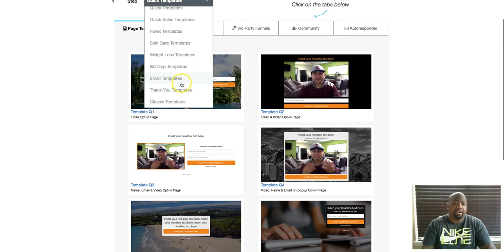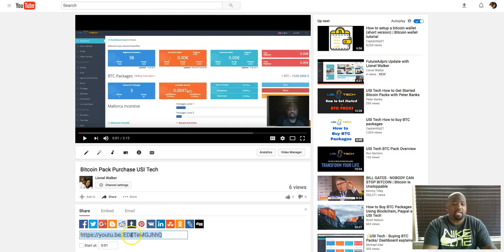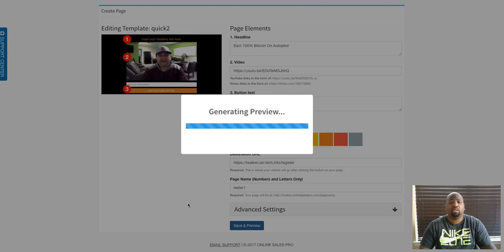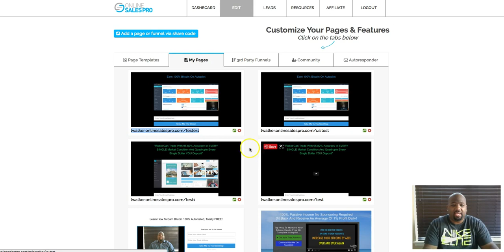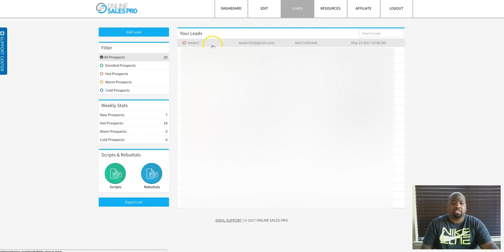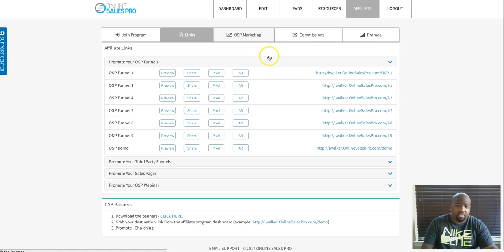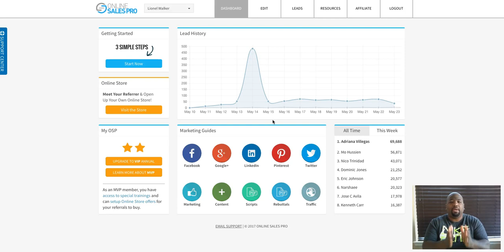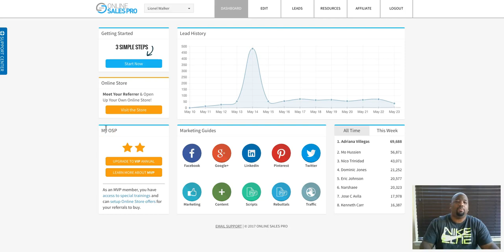Online Sales Pro with Lionel Walker